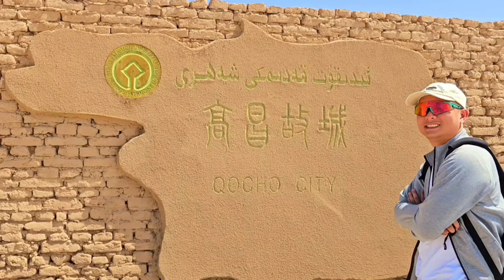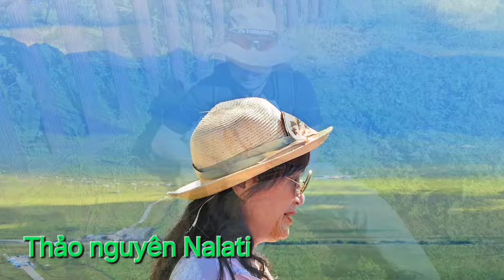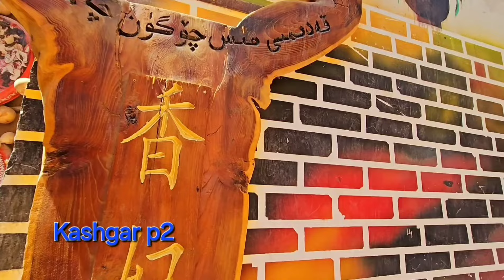Toàn bộ cảnh đẹp hai miền nam bắc Tân Cương, Trung Quốc 2024